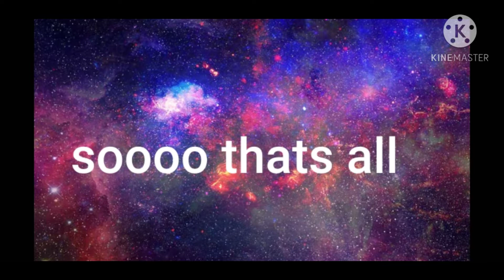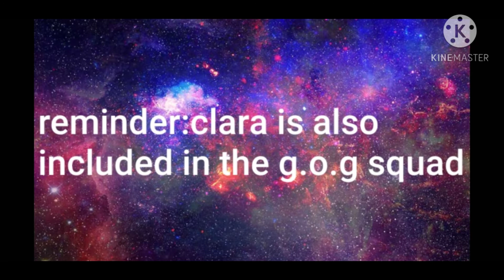Happy new year!!!!